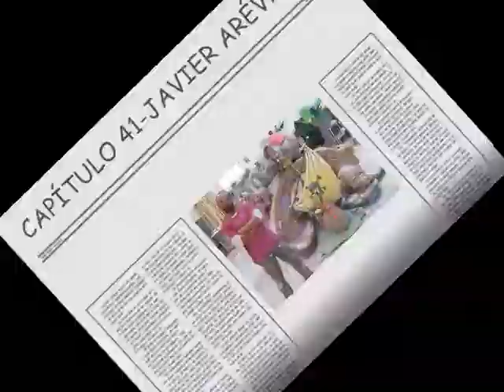41-Fallas 2011-Javier Arévalo.wmv